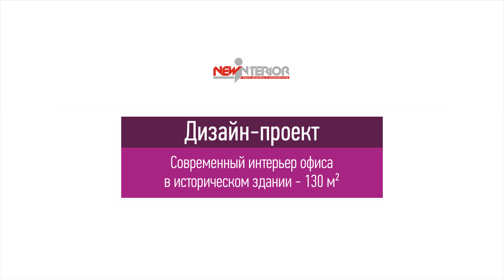Современный интерьер офиса в историческом здании. Дизайн проект представительского офиса - 130 кв.м.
К нам обратился заказчик с желанием сделать интерьер современного офиса в центре Санкт-Петербурга. Помещение находится в историческом здании города и с этим связано несколько нюансов. Мы уже приступили к разработке интерьера офиса и сделали несколько визуализаций, но во время ремонтных работ произошли изменения и нам пришлось искать решения.